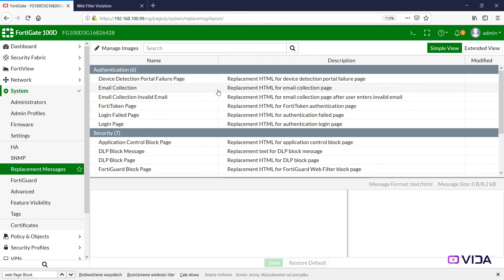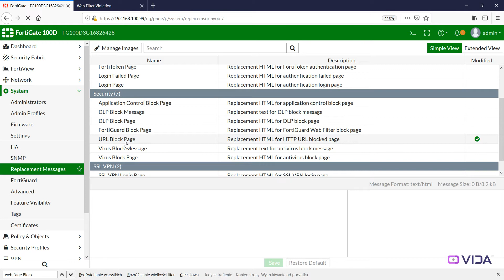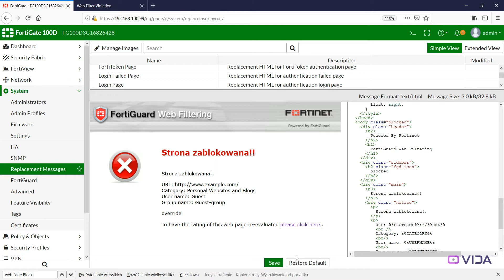Fortigate: zmiana domyślnego komunikatu informującego o zablokowanej stronie www